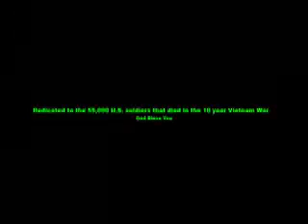Vietnam Part 1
The battle rages on somewhere in the Vietnamese jungle in 1967

Made in my garden with little green army men